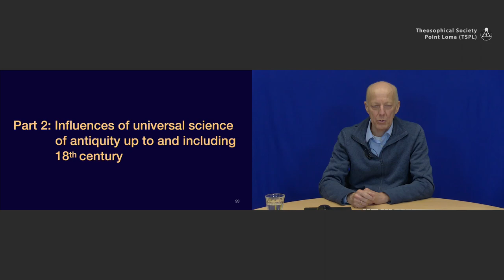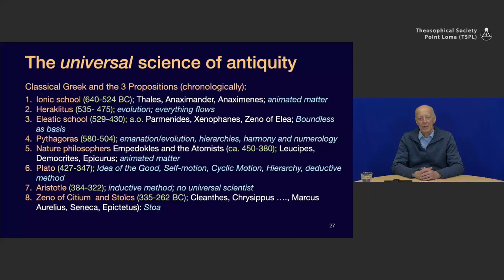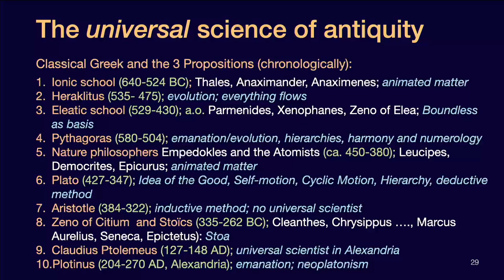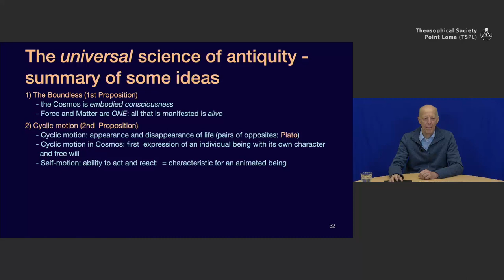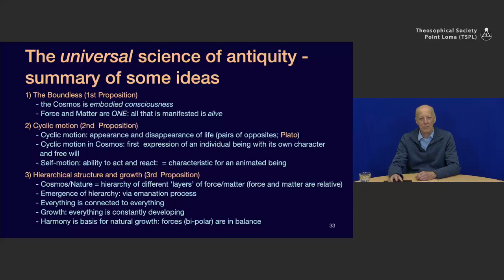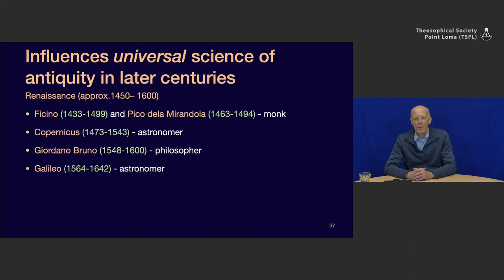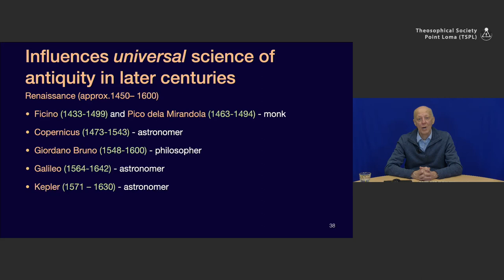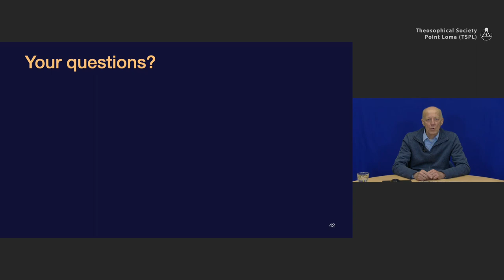The universal science of antiquity (2/3): universal science of antiquity up to 18th century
Lecture title: The universal science of antiquity (2/3): Influences of universal science of antiquity up to and including 18th century
Chapter list:
00:00:00    Begin
00:07:23    Part 2: Influences of universal science of antiquity up to and including 18th century
00:18:52    The Boundless
00:19:21    Cyclic motion
00:20:13    Hierarchical structure and growth
00:21:50    Renaissance
00:27:35    The 17-th and 18-th century
00:32:13    Questions
End list
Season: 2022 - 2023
Lecture serie: Spiritual science (The new scientific mentality)
Presenter: Joop Smits
Lecture date: March 19, 2023
Play time: 43'28